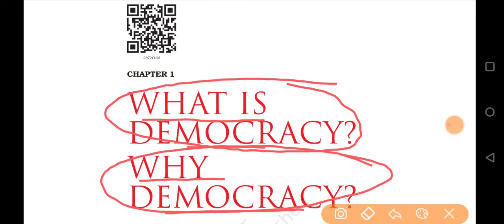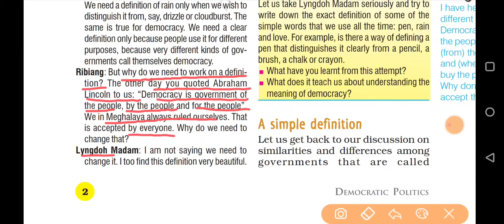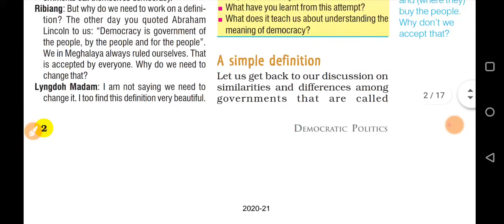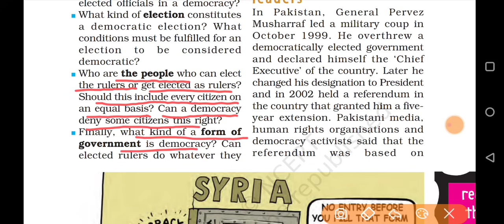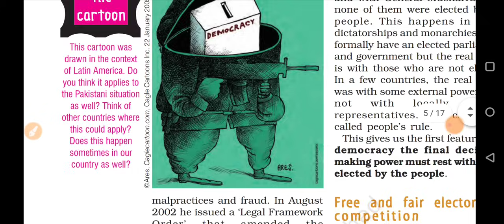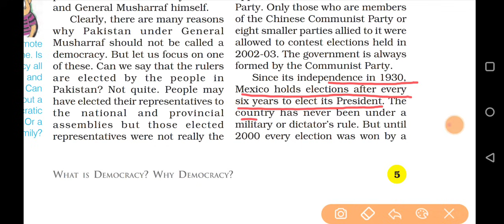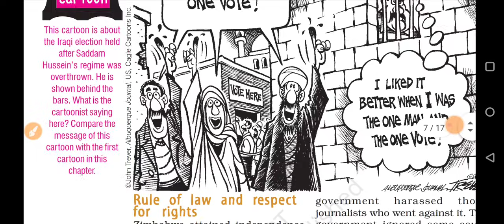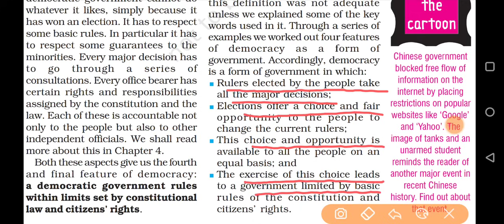What is Democracy? Why Democracy? : Class 9 Social Science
The video contains explanation of Class 9 Social Science chapter WHAT IS DEMOCRACY? WHY DEMOCRACY?